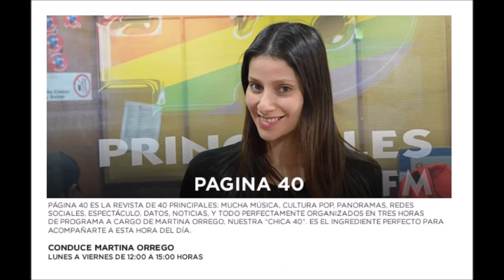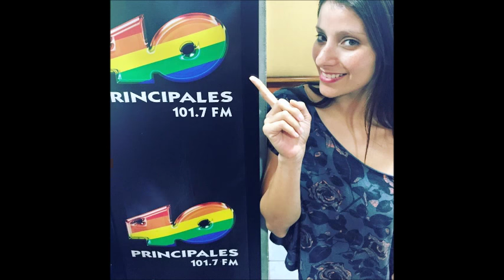Byron Lester en Pongámonos Serios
Byron Lester en Pongamonos Serios, capítulo del Pongámonos Serios